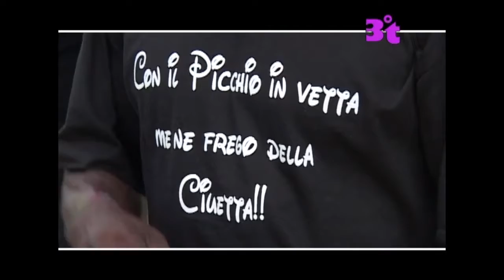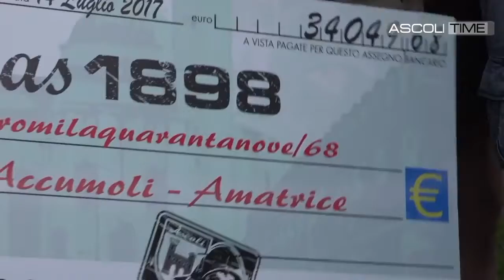Galà dello Sport 2017, Pirozzi